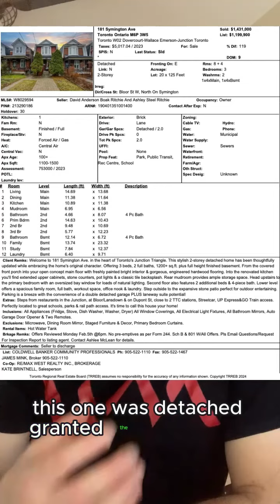March 2024 Market Update in Junction Triangle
Your latest Market Update in Junction Triangle for March 2024, looking back at the data from February. 📊